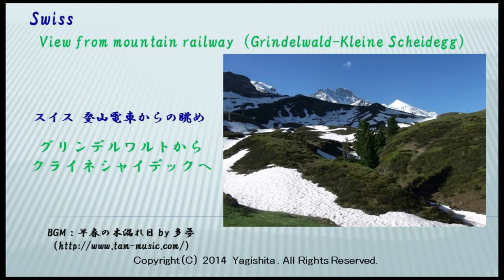スイス 登山電車からの眺めクライネシャイデックへ Swiss: View from mountain railway（Grindelwald-Kleine Scheidegg）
2014年6月、登山電車でグリンデルワルトからクライネシャイデックへ。車窓からの眺めです。